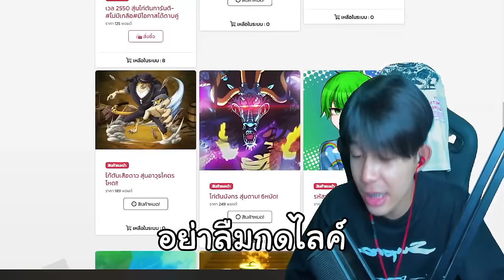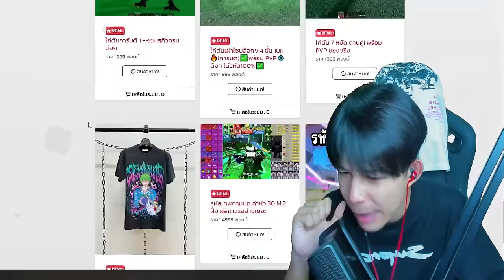Blox Fruits : เอนชาปดาบ กาวิตี้เคน ด้วยงบ 10,000 โรบัค จนติดไฟ!! โครตโกง